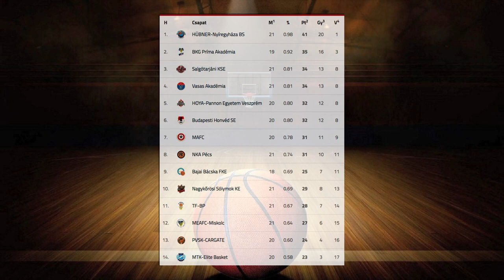Megvan a huszadik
Megszerezte huszadik bajnoki győzelmét a Hübner-Nyíregyháza Blue Sharks. A Kék Cápák az NB I/B Piros csoportjának 21. fordulójában a Vasas Akadémia csapatát fogadták és 98-81-re verték ellenfelüket. A listavezető nyíregyháziak vasárnap a második helyezett BKG Príma Akadémia otthonában lépnek pályára.